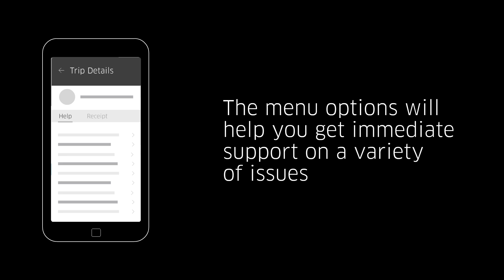How To Contact Support | Uber Support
About Uber SUPPORT:
Uber's official help channel on YouTube. Whether you need help using the Uber app or have a question about a trip, payment, account, or anything related to your Uber experience, you'll find the answers here, along with tutorials and how-to videos. Visit us at help.uber.com to read more.